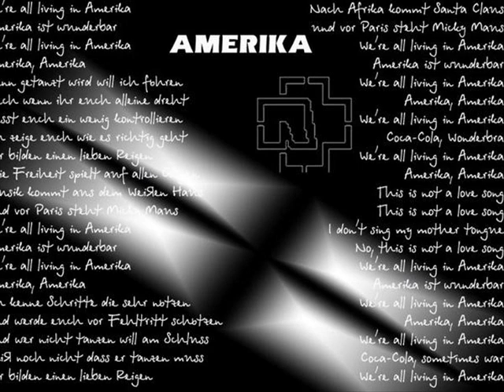Rammstein Top 10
Gut Musik
Ich liebe Rammstein :***